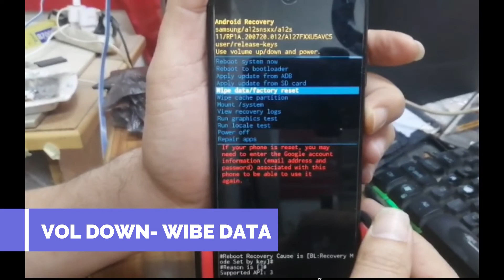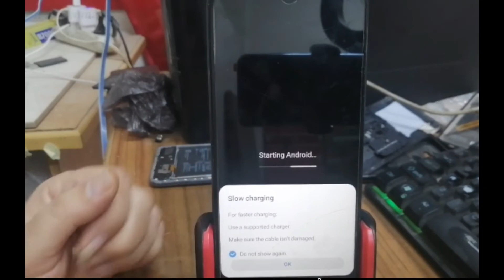Hard Reset Samsung Galaxy without PC in easy steps | factory reset samsung.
Hard Reset Samsung A12 (A127F) TEST 2024 - Hard Reset Samsung devices and tablets in easy steps. if you want to factory reset samsung or reset the screen lock (password, pin, pattern) for all Samsung Android phones this video will help you to reboot your samsung phone in recovery mode and wipe data factory reset.